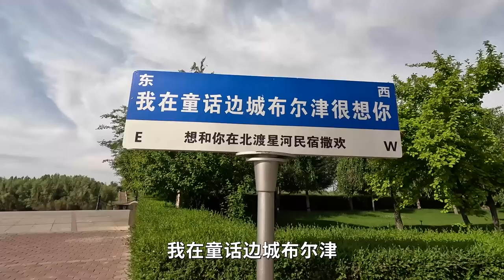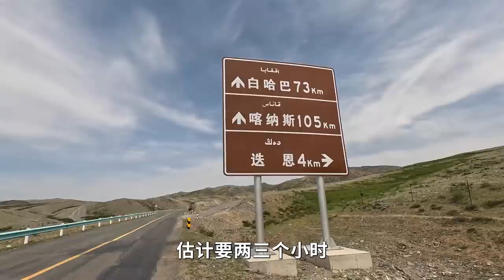中国最西北的村庄，与哈萨克斯坦仅一河之隔，走几百米就出国了，犹如世外桃源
自驾新疆来到了中国版图的最西北白哈巴村，白哈巴村被称为西北第一村和西北第一哨，位于新疆阿勒泰地区哈巴河县铁热克提乡境内，位于中国与哈萨克斯坦接壤的边境线上。